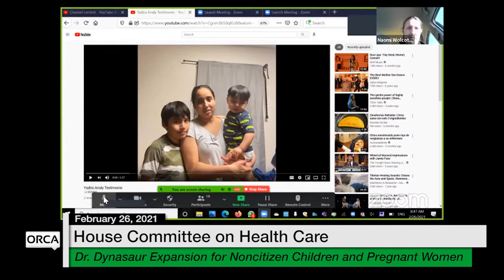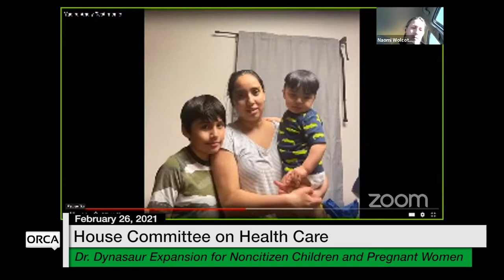Vermont State House - Dr. Dynasaur Expansion for Noncitizen Children and Pregnant Women 2/26/2021